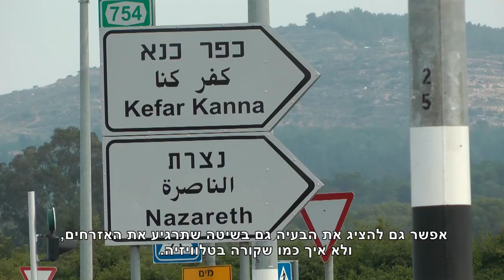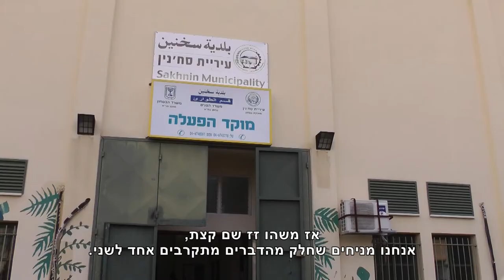קליפ לכנס מרחב ציבורי בטוח - בעלי תפקידים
איך ניתן ליצר מרחב ציבורי בטוח בזמן קונפליקט? קליפ שהפקנו עבור כנס בנושא זה שנערך בחיפה ב 8/12/2014